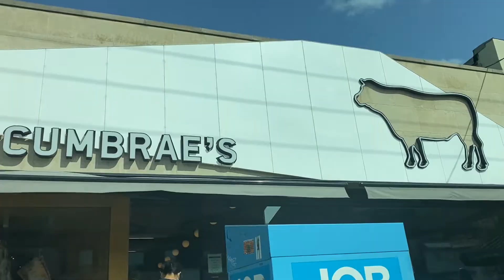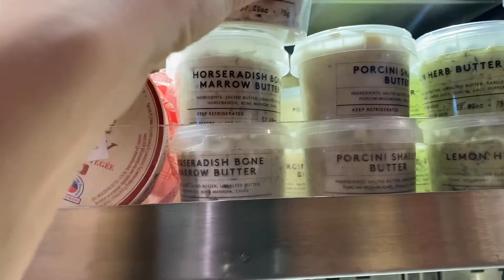CONDUCTING BUSINESS, BOUGIE GROCERY STORE SHOPPING TRIP, RAMBLING IN THE CAR, COMPOSTING TIPS